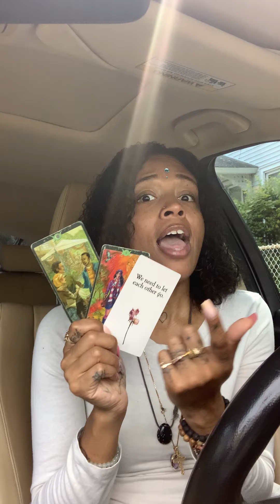🫣Dealing with karma they don’t want you to suffer what they are going thru😮‍💨